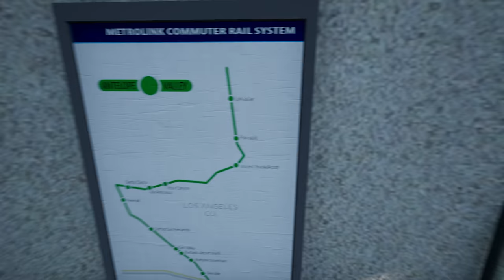Train Sim World 4 - Passenger Mode | Antelope Valley Line : Part 2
Hop on the virtual tracks with us as we embark on an exhilarating railway journey through Train Sim World 4's Antelope Valley Line! Buckle up and settle into your passenger seat as we explore the breathtaking route from Vista Canyon to Lancaster. 🌄

So, grab your virtual ticket, settle into your comfy seat, and prepare for a mesmerizing ride you won't want to miss. All aboard the Antelope Valley Line, where every curve and every station stop brings new excitement and beauty. 🌟🚂

Don't miss out on this visual and immersive feast for train lovers and simulation enthusiasts. 🎥🔥